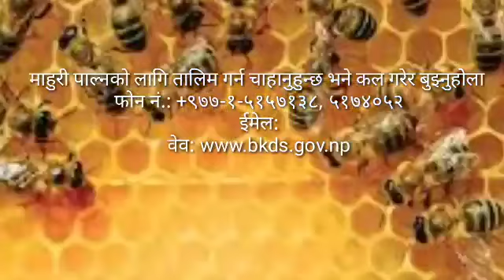पैसा गन्न समेत नजान्ने एक युवाको कमाई महिनाको ६० हजार भन्दा बढी / sathi.com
पैसा कमाउनको लागि औपचारिक शिक्षा पढ्नै पर्छ भन्ने छैन ।
त्यसैले सफलतामा शिक्षाले छेक्दैन भन्ने एक सफलताको कथा ।
सुने पछी सब्स्क्राईब गरेर अमूल्य सहयोग गरिदिनुस है ।

दिपेन्द्र 'अश्रुमाली'